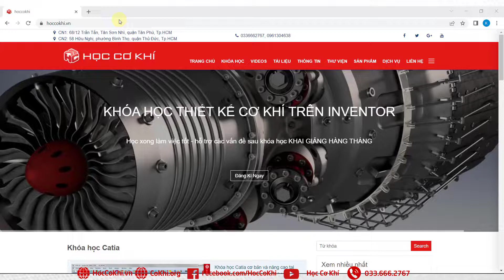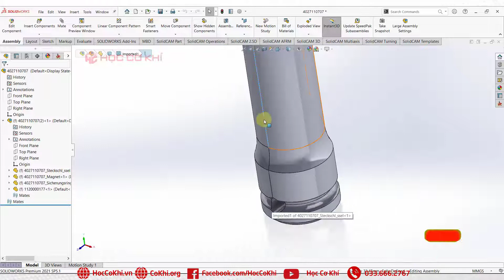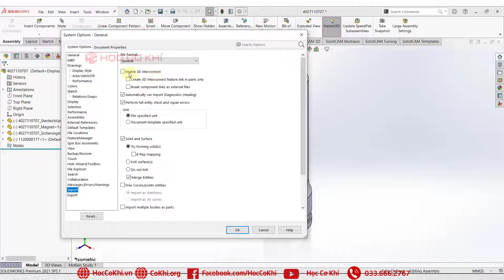[hoccokhi] Tùy chọn 3D Interconnect để xử lí dạng file Step (.stp) | thủ thuật solidworks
Đừng quên LIKE, SHARE, BÌNH LUẬN và ĐĂNG KÍ KÊNH để nhiều người cùng được biết đến và ủng hộ tinh thần cho Học Cơ Khí ra nhiều video bổ ích khác cho mọi người nhé.
✅  Mua DVD hướng dẫn học các phần mềm tại:
CN1: 68/12 Trần Tấn, Tân Sơn Nhì, quận Tân Phú, Tp.HCM
CN2: 58 Hữu Nghị, phường Bình Thọ, quận Thủ Đức, Tp.HCM